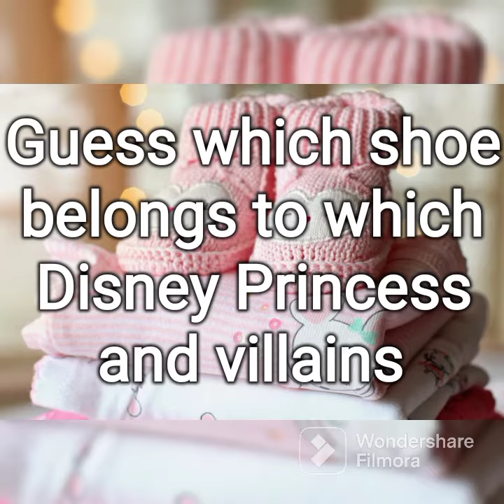Guess the which shoes belongs to which Disney princess#subscribe ❤️💖💗♥️💓🤩🥰😘😍😊☺️😌😚😄🤗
Disney princess v/s shoes